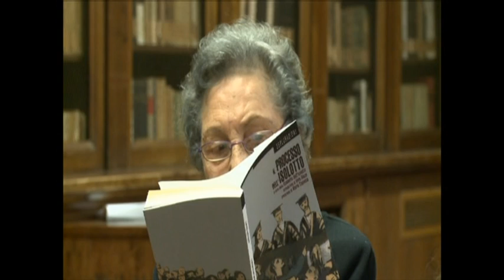Il processo dell'Isolotto - Intervento di Giancarla Codrignani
Cercherò di sottolineare tre elementi: la contestualizzazione del fatto, il ricordo del grande prete italiano che fu Enzo Mazzi, la lezione giuridica di Lelio Basso, difensore dell'Isolotto nel processo del 1971.

l'Isolotto divenne "eretico", solo perché seguiva le indicazioni del Concilio in controtendenza con la paure clericali nei confronti di ogni legittima autonomia laicale.

...E' molto importante ricordare, a questo punto, la grandezza di don Enzo Mazzi, un uomo di valore, che fu prete fedele al Vangelo e alla stessa Chiesa che lo perseguitava.

Lelio Basso illustrò le Costituzioni conciliari del Concilio Vaticano II, la Sacrosanctum
Concilium, la Sacra Liturgia e la Lumen Gentium per derivarne che, se non vi è partecipazione cosciente, attiva e fruttuosa (scienter, actuose et fructuose dice il latino del testo), non c'è liturgia. Il Popolo di Dio, infatti, nella Lumen Gentium precede la Gerarchia: "tutti i credenti in Cristo, non i sacerdoti -- ricordava -- costituiscono un sacerdozio regale, una gente santa (perché) il fedele è celebrante, non è più un soggetto passivo... Abbiamo un popolo di fedeli che è un popolo di sacerdoti".